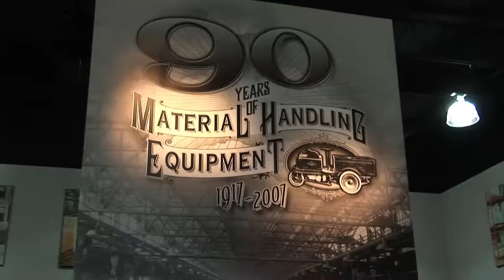CLARK Material Handling Company